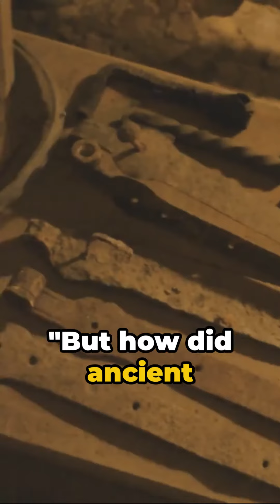Unlocking the Secrets: Ancient Masonry That Modern Tech Can't Match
Imagine a construction technique so advanced that even today's technology falls short in comparison. This video delves into the enigmatic world of polygonal masonry, a method employed by ancient civilizations, from the Inca empire's heartlands to the historic ruins of Greece. Discover how these builders crafted massive stones to fit together with such precision that not even a piece of paper can slide between them, all without the use of mortar. These structures have withstood earthquakes and time itself, standing as a testament to the ancient builders' skill, understanding of geometry, and harmony with the natural world. Join us as we explore the marvels of ancient masonry, a craft that puzzles experts and continues to inspire awe as much as the most impressive modern skyscrapers.